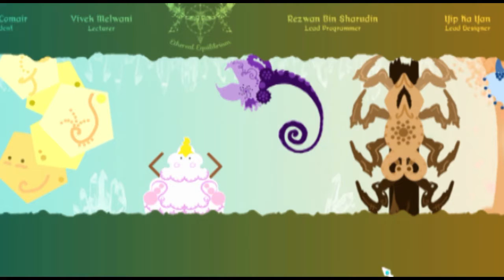Iris Finale Valerius and Kissy Lips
Valerius about to get his ass whooped!